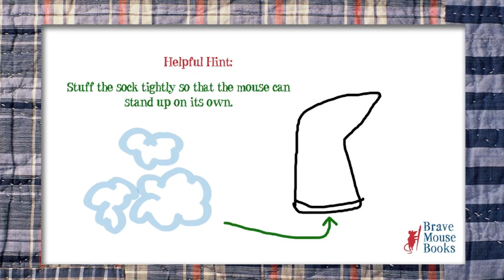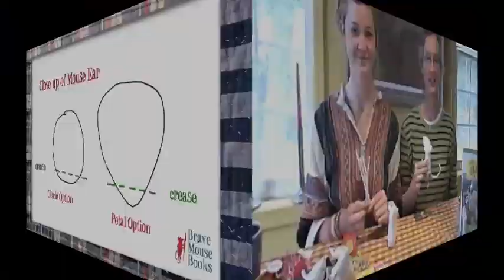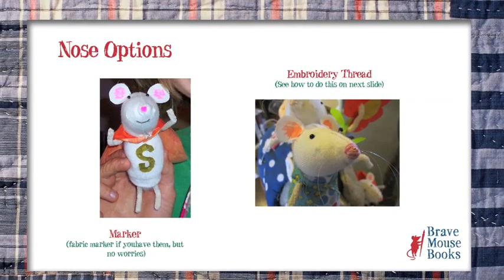Make A Mouse 2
BraveMouse Books Instructional video. This video teaches adults and children how to make a charming mouse using a baby sock, pipe cleaners, fabric scraps, and a few other household items. BraveMouse Books offers this popular craft activity at events it sponsors at bookstores, schools, libraries, farmers markets, and fairs. It's popular with all age groups and has inspired children to write stories and make short movies featuring the mouse characters they have created. The inspiration for the project is the new children's picture book "Benjamin and Bumper to the Rescue," published in August, 2010, by BraveMouse Books. Background music: "Say Hello To Yesterday" by Lawrence Blatt. Courtesy of Rumblefish Music Licensing Store.